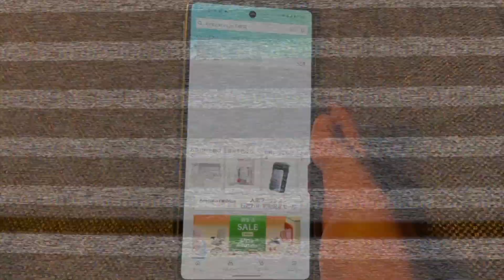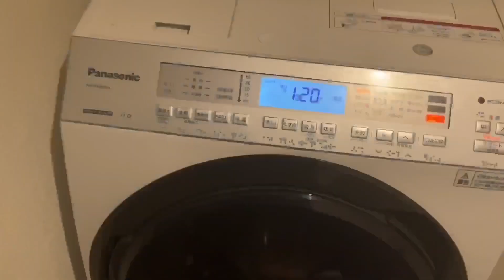NFCタグでできること｜アプリもマップをかざすだけで一発起動！NFC ToolsならiPhone•Android対応です！